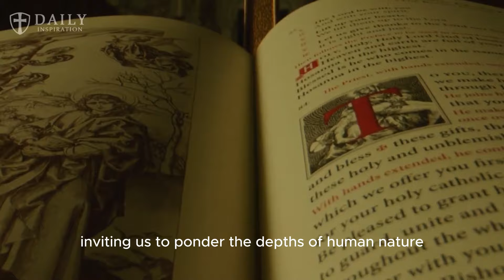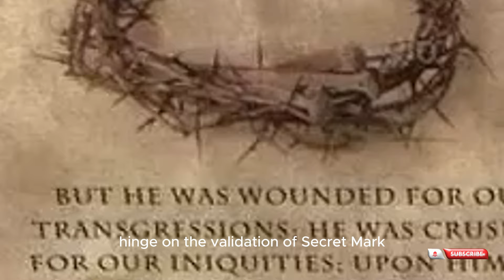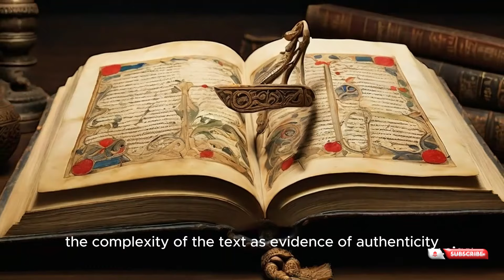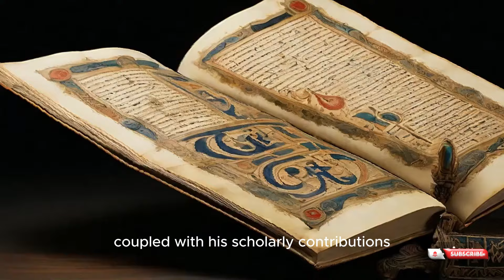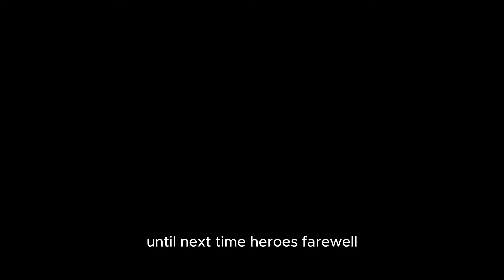!Unraveling the Mystery of Barabbas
Historical Heroes Unleashed: The Untold Stories.
In this captivating video, we dive deep into the world of Historical Heroes,
uncovering the untold stories and revealing the truths behind their legendary status.

SALUTE TO AMERICA 250 is more than just a birthday party; it's a movement. It's about reflecting on the nation's past, celebrating its present, and shaping its future.

      for more exciting historical revelations! 👈